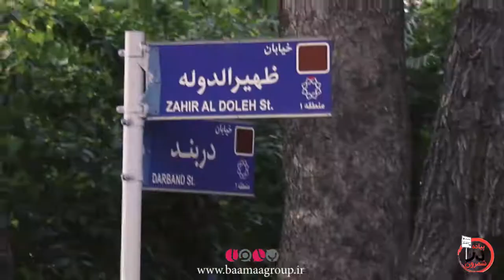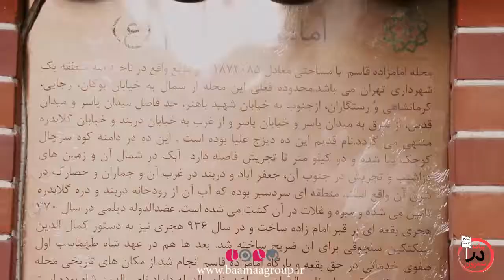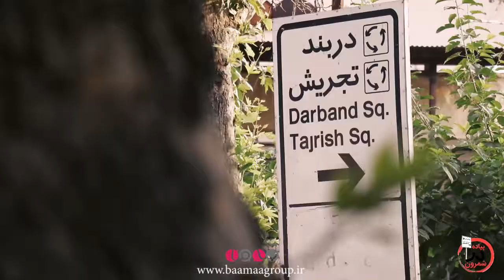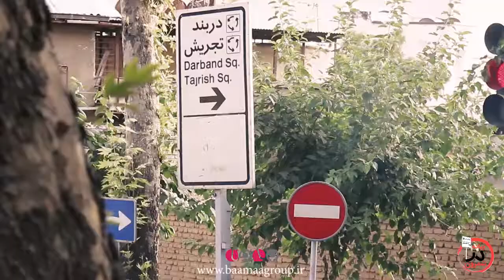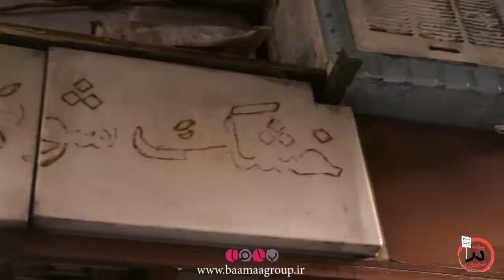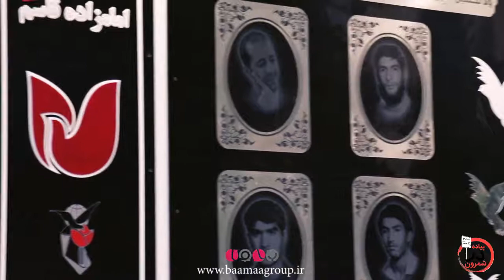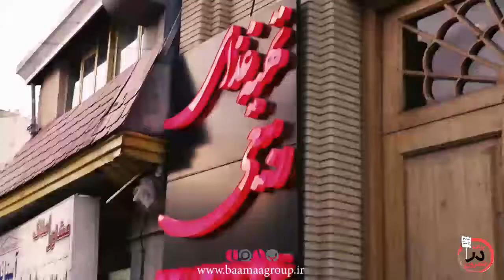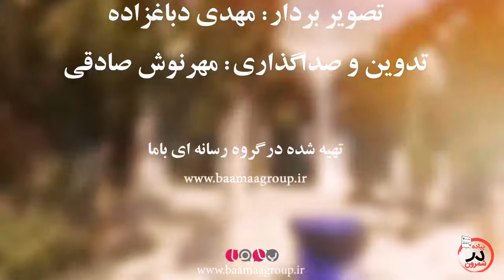شمرونی ها از اینجا خیلی خاطره دارن!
پیاده در شمرون، برنامه ای با اجرای آرش ظفریست؛ در این برنامه، کوچه پس کوچه های شمیران را با شما قدم می زنیم و تهرانِ قدیم را مرور می کنیم. پیاده در شمرون، برنامه ای برای شماست.
 اجرا: آرش ظفری
 تصویربردار: مهدی دباغ زاده
تدوین و صداگذاری: مهرنوش صادقی
مدیر تولید: محمد کیانی
کارگردان: سهیل مقیمی
تهیه شده در گروه رسانه ای باما